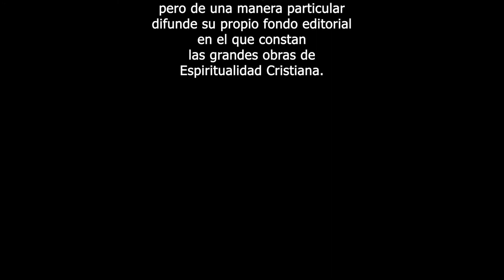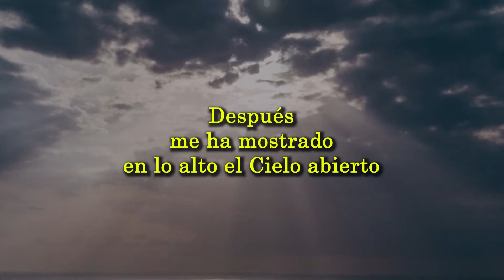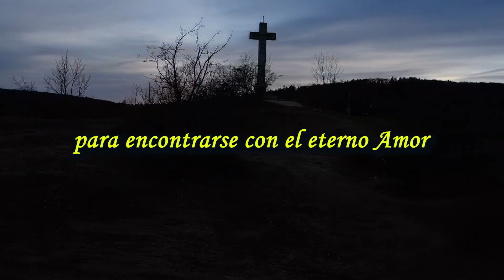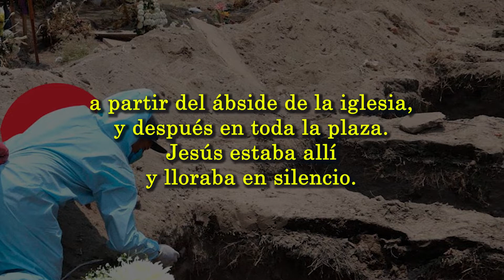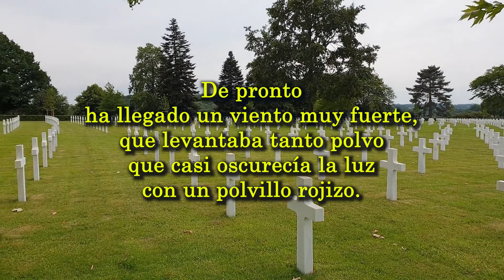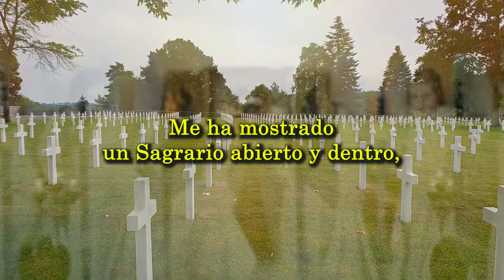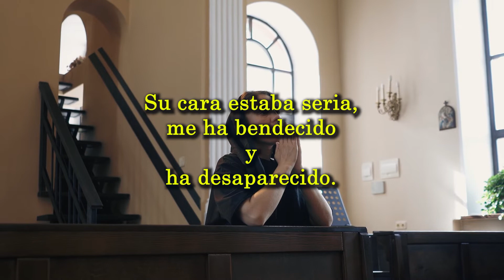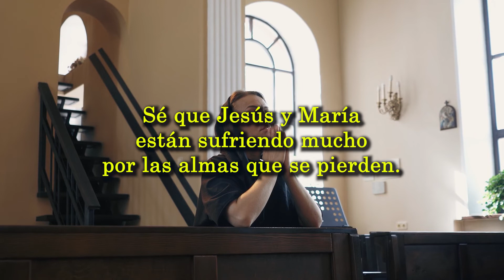Confidencias de Jesús a un alma niña. Escrito del 22 y 23 de Febrero del 2020. Programa 16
Programa 16 Confidencias de Jesús a un alma niña. Escrito del 22 y 23 de Febrero del 2020.